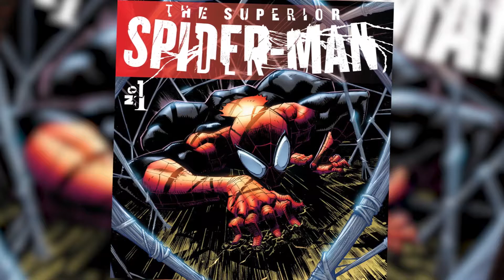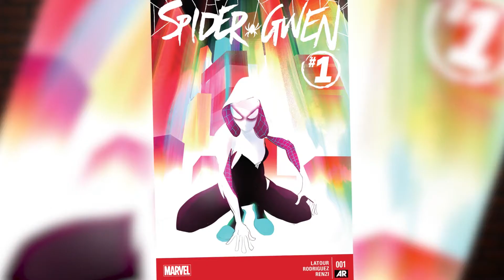Spider-Man: Into the Spider-Verse - Comic Vorlage | Comics Explained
Der erste Trailer zu Sonys animiertem „Spider-Man: Into the Spider-Verse“ ist erschienen. Das war Grund genug für mich mir noch einmal Marvel’s „Spider-Verse“ Event aus dem Jahr 2014 anzuschauen. In diesem Video habt ihr einen Überblick über das Event und die wahrscheinliche Vorlage zum Animationsfilm.